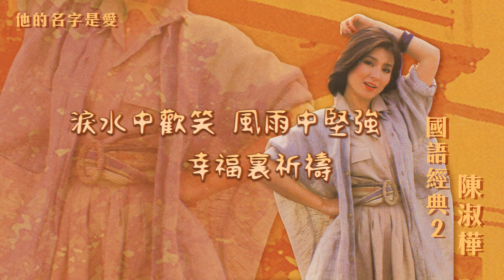【Official Audio Lyrics Video】陳淑樺《國語經典2》-〈他的名字是愛〉官方動態歌詞版MV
他的名字是愛

作詞：洪小喬  作曲：洪小喬

他的眼睛　夢一般的眼睛
他的笑容　愛一般的笑容
晨光為他披上彩霞　大地用花朵來表達
他的言語　詩一般的言語
他的深情　海一般的深情
時光為他變成永恆　人們為他開懷胸襟
女人　他的名字是愛　他的名字是愛

他犧牲　他關懷　他奉獻　他愛
從少女到母親的情懷　從初戀到深沈的親愛
懷抱天下稚嬰成長　撫育大地滋潤豐滿

淚水中歡笑　風雨中堅強　幸福裏祈禱
他愛　他的名字是愛　他的名字是愛